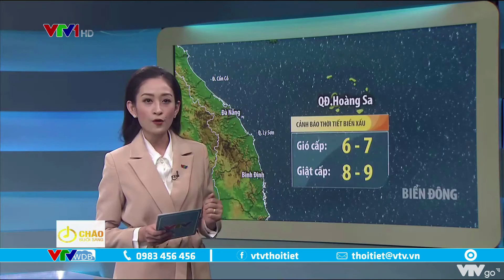Dự báo thời tiết ngày và đêm 23/3/2021: Bắc Bộ trưa, chiều hửng nắng | VTVWDB